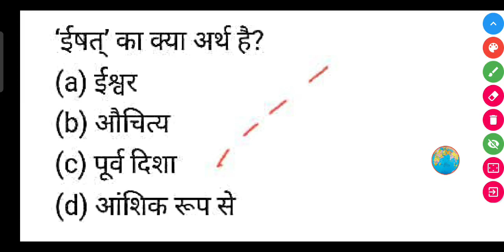'ईषत्' का क्या अर्थ है?